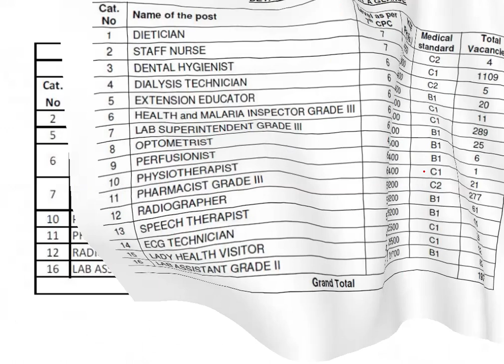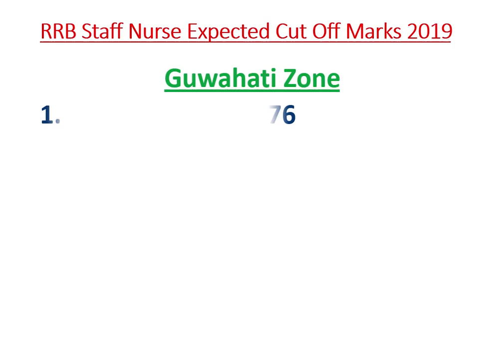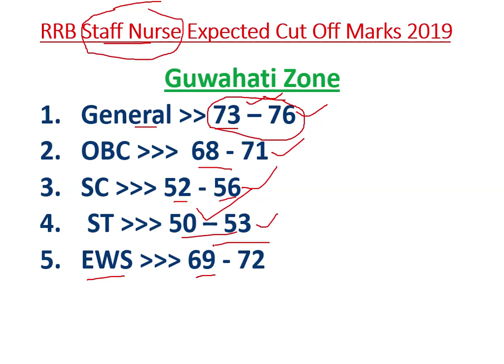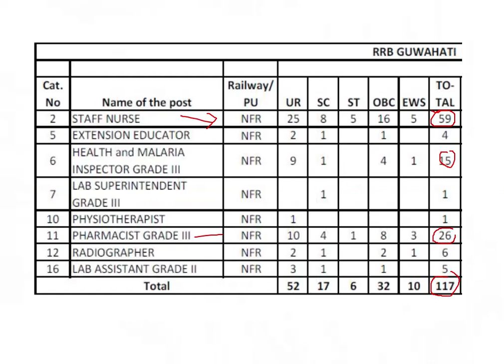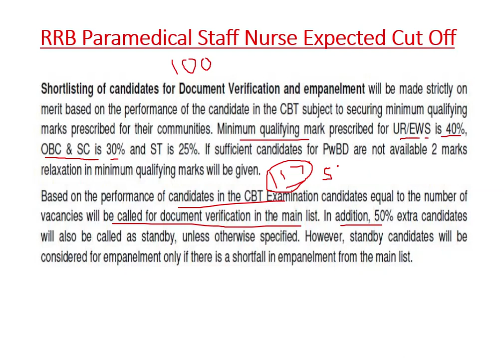RRB Paramedical Guwahati Expected Cut Off 2019 | RRB Paramedical Staff Nurse Pharmacist Cut Off 2019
RRB Paramedical Guwahati Off Marks 2019 -Expected:
Candidates who appeared in RRB Paramedical Staff CBT Exam must be looking for Expected/ Official Cut Off Marks. Dear Aspirants, we will provide you RRB Paramedical Guwahati Zone Expected Cut Off Marks for Railway Paramedical Exam for CEN 02/2019. RRB Paramedical Staff Nurse Cut Off Marks 2019 will be based on 100 Marks. Post wise Expected Cut Off Marks is Explain Here. Check RRB Staff Nurse Cut Off Marks. RRB Paramedical Cut Off 2019. Also Check RRB Paramedical Expected Cut Off Region Wise. Candidate can check RRB Paramedical Pharmacist Cut Off Guwahati Zone. Also Check RRB Paramedical Staff Nurse and Pharmacist Guwahati Zone Expected Cut Off 2019. All the candidate who are eagerly waiting for RRB Paramedical Cut Off Marks 2019 can check RRB Pharmacist Expected Cut Off Marks Guwahati Zone. Analysis RRB Paramedical Staff Nurse Expected Cut Off Marks 2019.

Content List
1. RRB Paramedical Guwahati Expected Cut Off 2019.
2. RRB Paramedical Cut Off 2019.
3. RRB Paramedical Staff Nurse Cut Off Guwahati Zone.
4. RRB Paramedical Pharmacist Cut Off 2019.
5. RRB Paramedical Zone Wise Cut Off 2019.